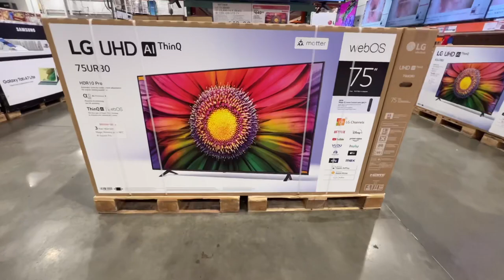NIGHT SHOPPING AT COSTCO